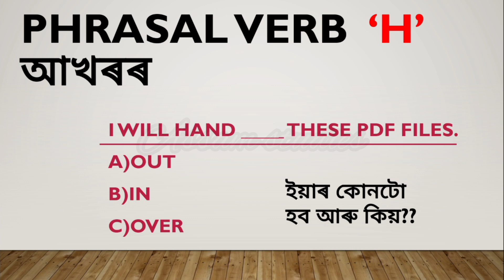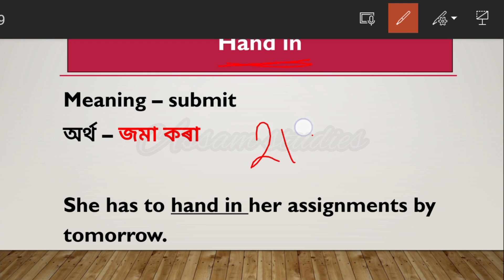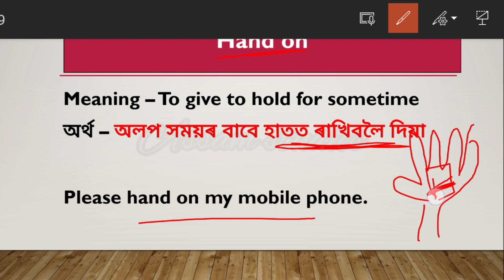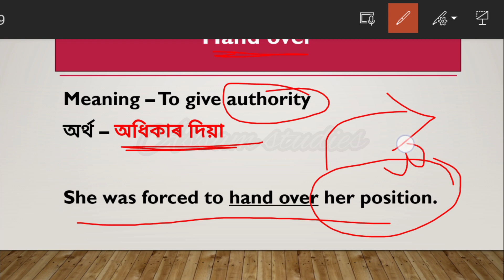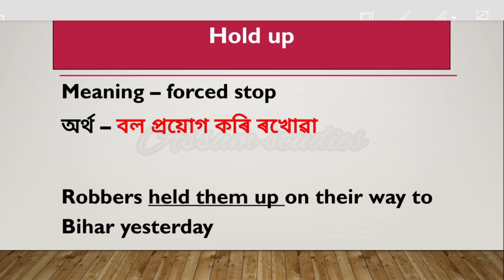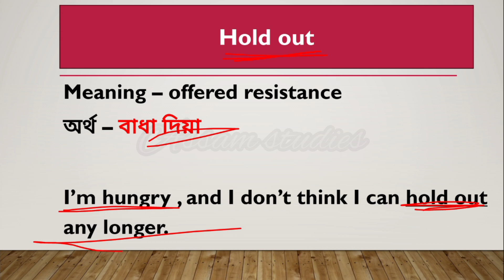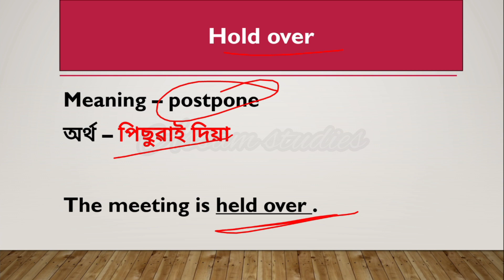ADRE 2.0|English vocab|অসমীয়াত|Phrasal verbs|previous year question paper|APSC|TET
ধন্যবাদ।

Assam Studies
Assam Recruitment
Government Jobs 2023
English vocabulary
English Connection
English grammar
English speaking practice
phrasal verb
preposition
vocabulary
reasoning
ADRE
APSC
TET
ASSAM TET
BED
english for adre
adre english
one word substitution
one word substitution practice
mock test
hand
hold

test series
english grammar
english practice